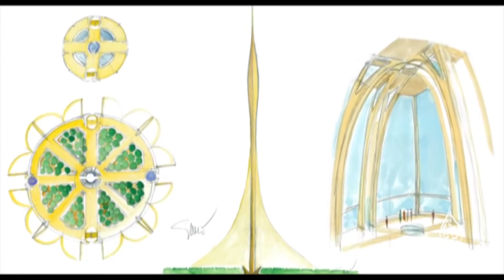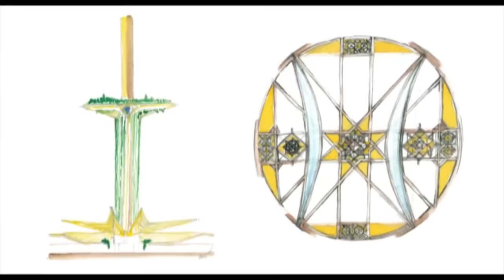The Tower at Dubai Creek Harbour By Emaar Properties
In the heart of Dubai, surrounded by the ecosystem that is Dubai Creek Harbour, a vision is born.